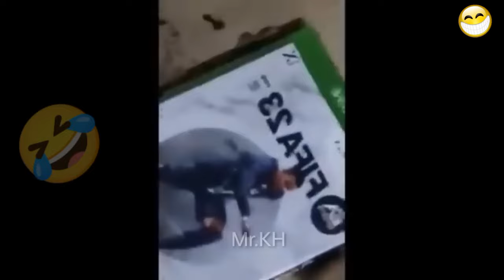រឿងញាក់ផ្លោកដែលកើតមានឡើង, most incredible moments caught on camera